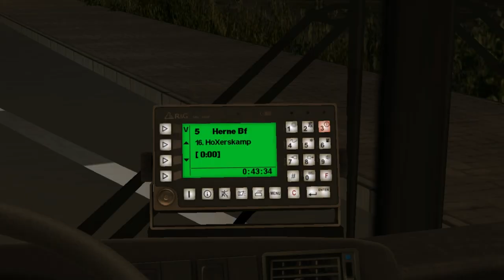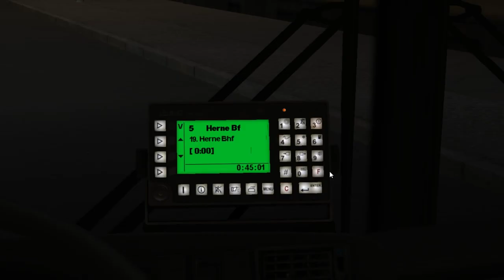Solbus Solcity SM12 LNG on Gladbeck; Line - NE5 --- Herne Bhf. - Recklinghausen Hbf.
It's Solbus Solcity SM12 LNG with 3 doors.